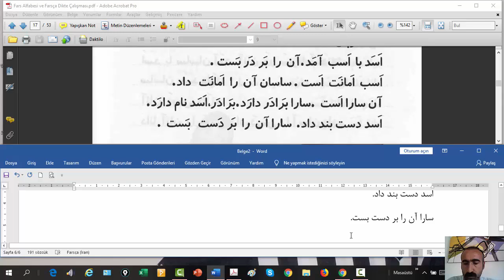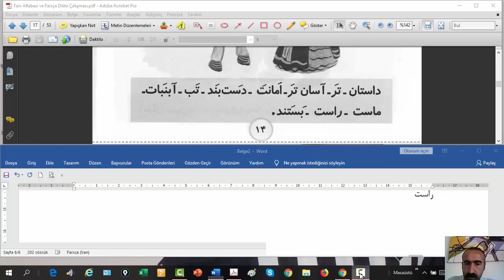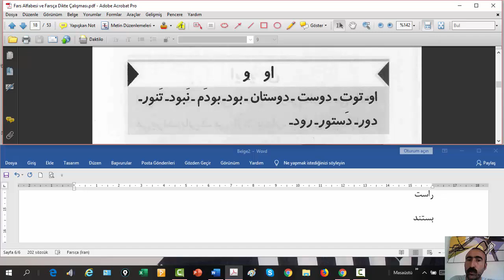Farsça'ya Sıfırdan Başlayanlar İçin: 7- T Harfi / حرف ت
Merhabalar. Bu oynatma listemizde Farsça'ya sıfırdan başlayanlar için Farsça alfabeden başlayarak Farsça okuma ve dikte çalışması yapacağız. Bu oynatma listesini bitirdiğimizde Farsça metinleri kolaylıkla okuyor hale geleceksiniz.